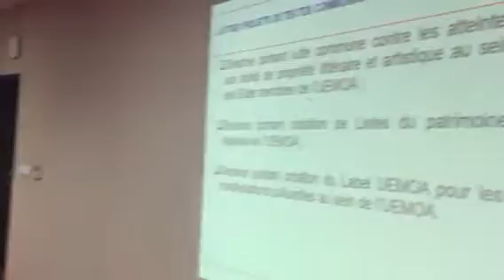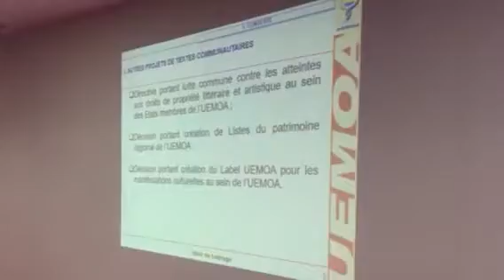Réunion des Experts des États membres de l’UEMOA .Extrait Part 2